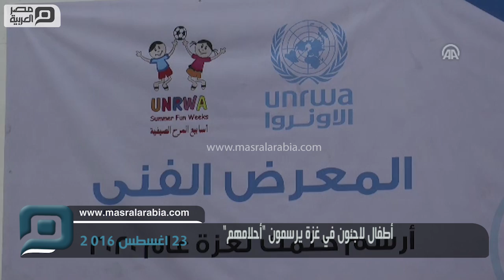مصر العربية | أطفال لاجئون في غزة يرسمون "أحلامهم"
افتتحت "وكالة غوث وتشغيل اللاجئين الفلسطينيين" (أونروا)، اليوم الثلاثاء، معرضا للصور حمل اسم "اُرسم حلمك"، ضمن فعاليات اختتام برنامج "أسابيع المرح الصيفية" الترفيهي. وتضمن المعرض الذي أقيم داخل مقر تابع لوكالة أونروا، في مدينة غزة، 100 لوحة رسمها أطفال فلسطينيون لاجئون، تعبر عن "أحلامهم المستقبلية". وقال "بو شاك" مدير عمليات وكالة "أونروا" في غزة، في كلمة له على هامش المعرض:" اليوم بعد ثلاثة أسابيع من المرح نختتمها بمعرض صور رسمها أطفال فلسطينيون لاجئون".